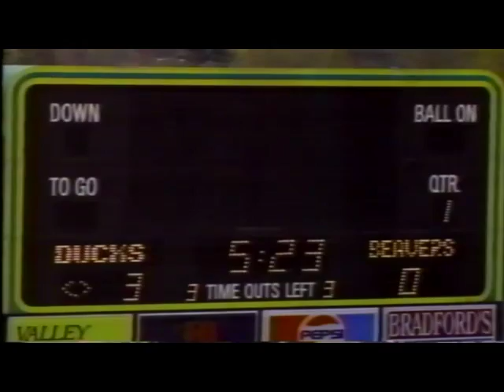Rich Brooks Show - OSU at Oregon 11-23-1991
Rich Brooks Show recapping the OSU at Oregon college football game on Nov. 23, 1991.